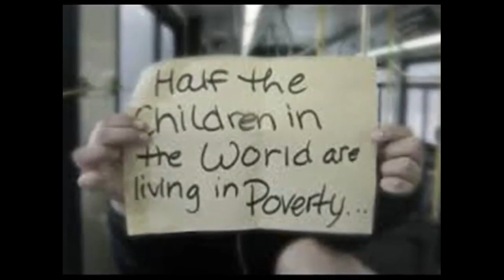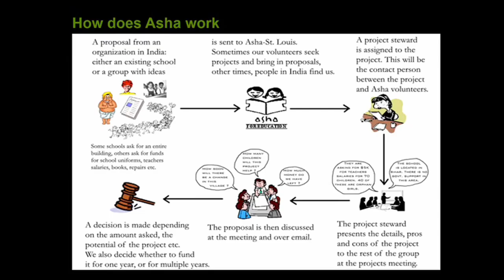Asha for education Intro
Bringing Hope Through Education